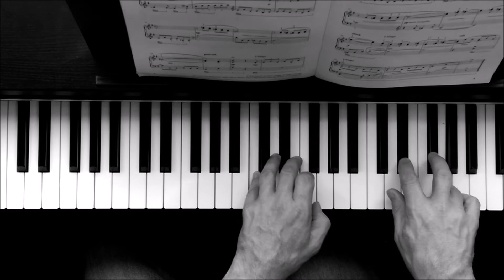There Sleeps Titania - Grade 5 Trinity Piano WITH PRACTICE TIPS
There Sleeps Titania - Grade 5 Trinity Piano.
William Alwyn.

PRACTICE TIPS.
You will notice that this piece is a 20th century composition and as such you are allowed maybe a little freedom with tempo especially with its  "impressionist style".

An example of this might be the freedom of tempo in bars 25-29 of this video. Smaller nuances should be explored with the tenuto notes in bars 4, 5, 27 & 28 where a little lean and possibly a slight delay is desired on these quavers.

Don't be afraid to let the pedal deliberately blur the harmonies, where it's actually marked to do so. This adds to the impressionist feel of the piece - the title also suggesting something "dreamy". Little dabs of pedal might also help in bars 30 & 31 to keep the legato flow where there are awkward hand position changes, but be careful not to blur the harmonies that are not marked so. In the next bar (32) this performance deliberately separates the 2nd quaver from the first as the start of a new phrase. A similar break should also be obvious after the pause in bar 15 - a momentary silence between the phrases.

Finally, don't be shy with dynamics, but rather generous with big  contrasts from pp to forte. It might be worth noting that William Alwyn was a film composer of note and this piece could be imagined as a film score.

And Now Let's Handel - Proksch - Grade 5 Trinity Piano
A Walk at Strumble Head - Balch - Grade 5 Trinity Piano
All is Calm - Alexander - Grade 5 Trinity Piano
Grade 5  Trinity Piano Technical Exercises
Grade 5 Trinity Piano - Scales and Arpeggios

Please NOTE: This channel is NOT the same as Alan Chan